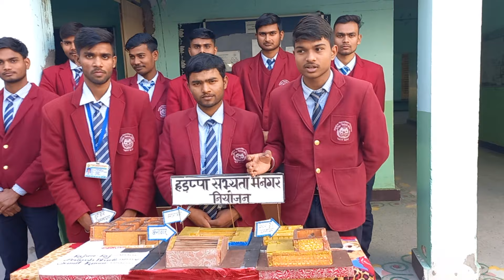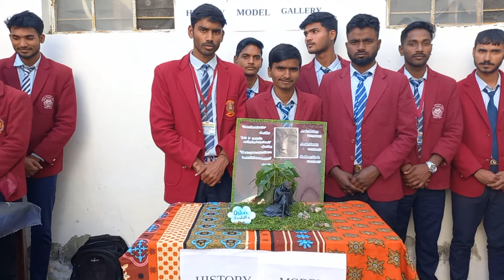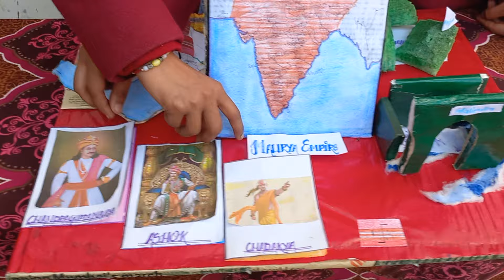History Project cum Viva @ Class 12th jnv khairabad sitapur 2023-24